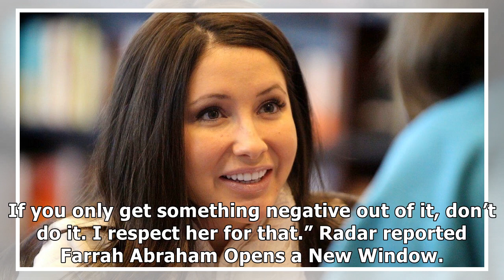Amber Portwood’s Ex Matt Reveals Who Should Replace Bristol Palin On ‘Teen Mom OG’